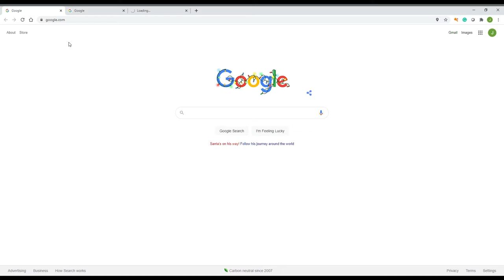TEARS 4 BEERS original song & instructional video ( how to make 80s video)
perfection is the enemy